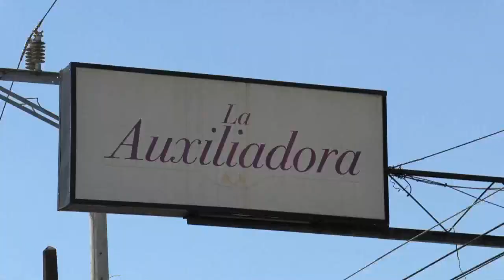Arriban a El Salvador los restos de Victoria Salazar, asesinada por policías en México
Los restos mortales de Victoria Esperanza Salazar, la migrante salvadoreña asesinada por policías en el balneario mexicano de Tulum, llegaron este domingo al aeropuerto San Óscar Arnulfo Romero, en el centro de El Salvador, confirmó a Efe un portavoz gubernamental.

¡Visítenos!